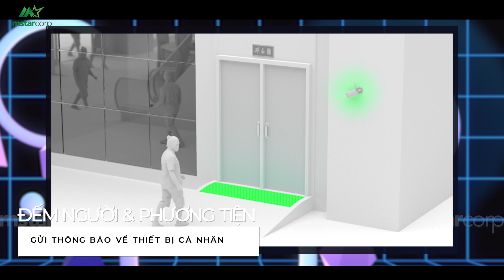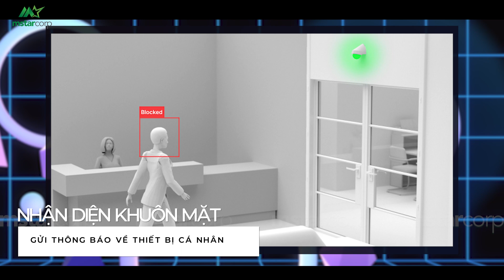Review DVA1622 | Giải pháp giám sát tích hợp công nghệ AI chuyên dành cho doanh nghiệp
Theo dõi Mstar Corp trên các nền tảng:
Những liên kết hữu ích dành cho bạn:
1. Series hướng dẫn NAS cho người mới
2. Top model NAS bán chạy mới nhất:
3. Cộng đồng NAS Synology hơn 9500+ thành viên
Mstar Corp chuyên cung cấp giải pháp công nghệ giúp doanh nghiệp chuyển đổi số
1️⃣ Hơn 15 năm trong lĩnh vực công nghệ thông tin
2️⃣ Service Provider đầu tiên của Synology tại thị trường Việt Nam
3️⃣ Nhà phân phối trực tiếp Synology C2
4️⃣ Tặng gói cài đặt kỹ thuật từ A đến Z trị giá 3,3 triệu
5️⃣ Group hỗ trợ kỹ thuật hơn 9500 member
6️⃣ Nhân viên hỗ trợ kỹ thuật, hướng dẫn sử dụng NAS